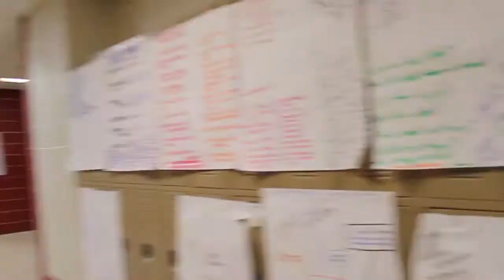Good Morning Daphne